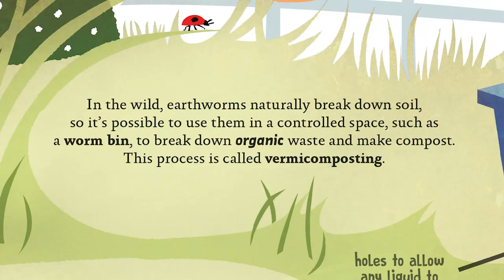How to make a mini compost bin! | Eco STUFF to make and do with Maddie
You can order my book here!

Have you ever wondered how compost works or how to make your own? In this video we find out how composting breaks down our food waste using a thermal imaging camera AND we have a go at making our own mini compost bin out of recycled materials!

"How to make a mini compost bin!" is part of a new video series called "STUFF to make and do with Maddie". All the makes are inspired by activities you can find at the back of my new book 'STUFF: Eco stories of everyday things!' The book features a collection of beautifully illustrated stories about the remarkable and sustainable ways people all over the world make, use and reuse everyday things!

THINGS YOU MIGHT NEED TO CONSTRUCT A COMPOST BIN!
- Recycled Bottle
- Water (optional: spray bottle)
- Dish/bowl
- Brown waste (dry leaves, onion skins, scrap paper/cardboard)
- Green waste (vegetable peelings, scraps, garden clippings)
- kitchen towel
- scissors

Maddie's Social!

* This video features an AD for my own book 'Stuff: Eco stories of every day things'